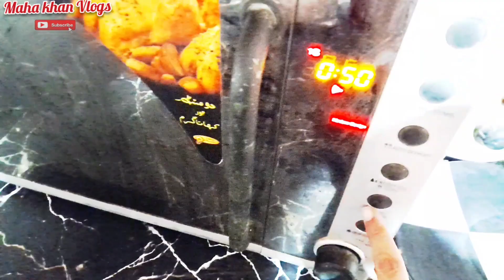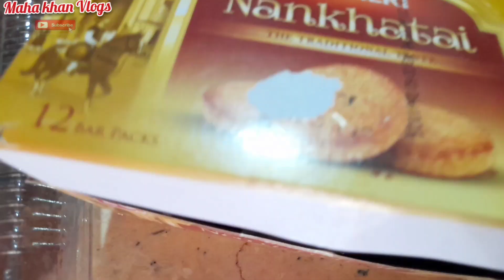Karachi ki Sardi Aaj Enjoy ki😋😍😍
Enjoy your life with family nd friends zindagi guzarti ja rehi jitna ho sky asy enjoy kr lejiy
hathon se e ki trah slip kr rhi haiß Hope so
you guys like my  vlog..

im maha khan Vlogs u can follow me and my lifestyle vlogs vlogger Pakistani youtuber clothing bands makeup brands shoes brands my life glossips Vlogs shabana vlog my
lifestyle maha khan lifestyle maha khan life daily vlogs daily vlogger pakistani vlogger Pakistani youtuber pakistani Maha khan Vlogs  pakistani lawn popular lawn 2022
Pakistani in usa Pakistani in norway Pakistani in saudi arabia Pakistani vlogs uk Pakistani

family vlog
vlog
vloge
vlogger
vloggers
pakistani vlogger
ghar
family vlogs
urdu vlog
hindi vlog
daily vlog
daily video
new vide0
dinner time
family time
family vlogs
family video
pakistani vlog
bad
seen
new videoos
food review
review
foodie
food review

My channel link below here 👎